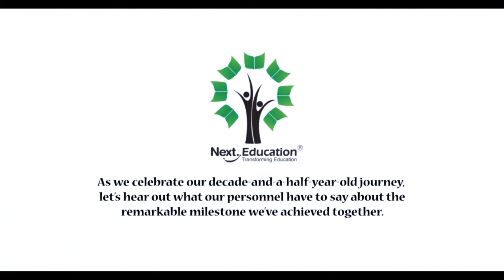Prasanjeet Sarkar Speech | 15 Years Anniversary | Next Education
Prasanjeet Sarkar, Assistant Vice President, speech on Next Education 15 Years Anniversary. We work hard and buckle down as a single unit to make quality education accessible to every student across the globe. As we proudly celebrate our 15 years journey, our management has a lot of throwback memories to share. Check out this video to know more about the leadership and anniversary talk at Next Education.